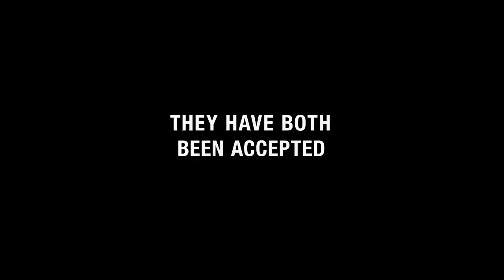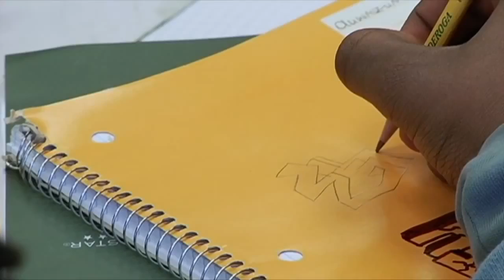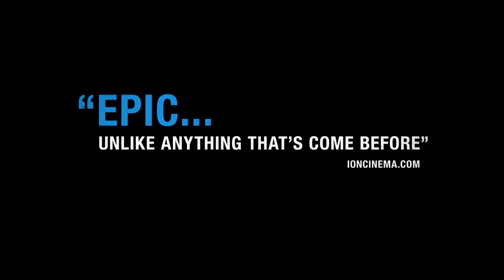American Promise Official Trailer 1 2013 Documentary HD 1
American Promise spans 13 years as Joe Brewster and Michèle Stephenson, middle-class African-American parents in Brooklyn, N.Y., turn their cameras on their son, Idris, and his best friend, Seun, who make their way through one of the most prestigious private schools in the country. Chronicling the boys’ divergent paths from kindergarten through high school graduation at Manhattan’s Dalton School, this provocative, intimate documentary presents complicated truths about America’s struggle to come of age on issues of race, class and opportunity.